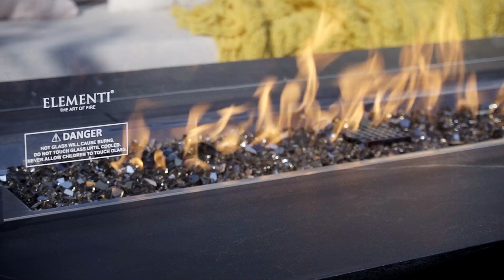Elementi Varna Marble Porcelain Fire Table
Shop this item and the entire Elementi collection at Hearth Outpost

Elevate your outdoor living with Elementi Fire Tables - the epitome of style, luxury, and warmth. Transform your backyard into a cozy oasis with the best fire pit tables for sale online, available in both propane and natural gas options. Explore the world of outdoor luxury at HearthOutpost.com, where you'll find these exquisite fire tables and thousands of other premium outdoor home items.

Unmatched Elegance: Elementi Fire Tables are more than just a source of warmth; they're a statement of sophistication. Crafted by top designers, these tables combine aesthetics and functionality seamlessly, creating a focal point that enhances your outdoor space's beauty.

Clean-Burning Convenience: Our propane and natural gas fire pit tables are designed for effortless enjoyment. With push-button ignition, you can ignite the dancing flames in seconds. No more hassle with traditional firewood; simply turn on the gas, sit back, and relax.

Versatile Outdoor Ambiance: Whether you're hosting a gathering or enjoying a quiet evening, our fire tables set the perfect mood. Use them as a cozy spot to gather around, a stylish centerpiece for your outdoor decor, or even as a functional table for your drinks and snacks.

Built to Last: Elementi takes pride in crafting durable fire tables. Constructed from premium materials like Marble Porcelain, GFRC Concrete, stainless steel, and aluminum, they are waterproof, fireproof, and corrosion-resistant. These tables are designed to withstand various weather conditions, ensuring your investment lasts for years to come.

Warmth and Comfort: Our fire tables produce a generous 60,000 BTUs of heat, making them among the warmest in the market. Enjoy your outdoor space longer into the evening and extend your outdoor season. The higher, more mesmerizing flames create a cozy atmosphere that keeps you and your guests comfortable.

Elementi at HearthOutpost.com: Visit HearthOutpost.com to explore the world of outdoor luxury. In addition to Elementi Fire Tables, you'll discover a vast selection of premium outdoor home items, curated to enhance your lifestyle. From outdoor furniture and decor to heating solutions and more, we offer everything you need to create your dream outdoor haven.

Elevate your outdoor living with Elementi Fire Tables. Explore the best fire pit tables for sale online, designed to bring style, warmth, and luxury to your outdoor space. Visit HearthOutpost.com today and start your journey toward a more refined outdoor lifestyle.